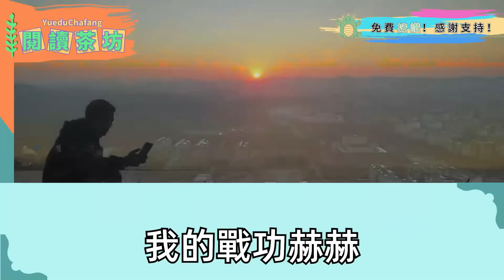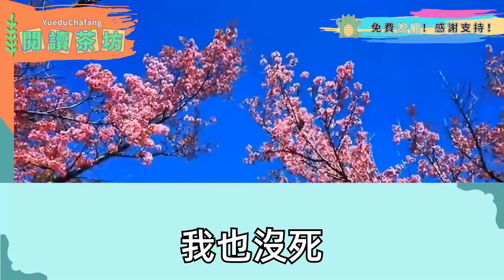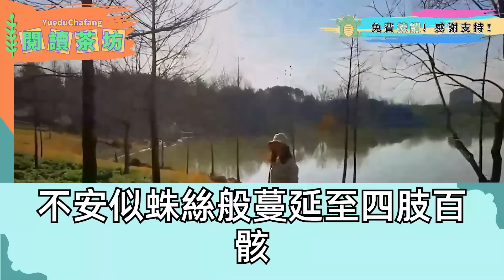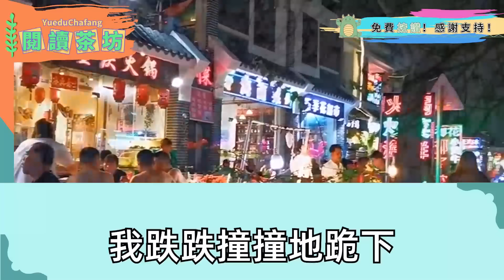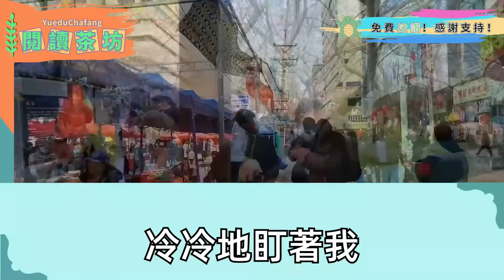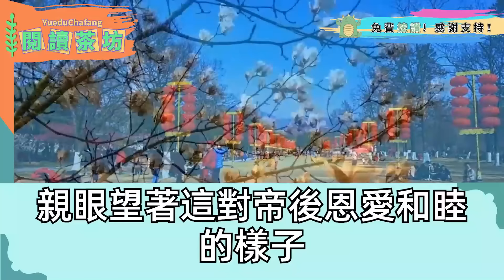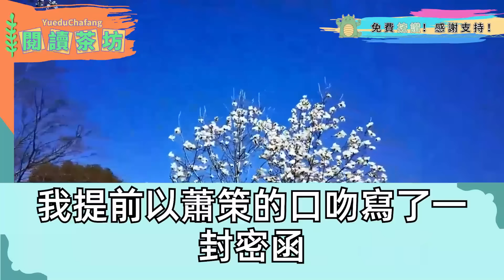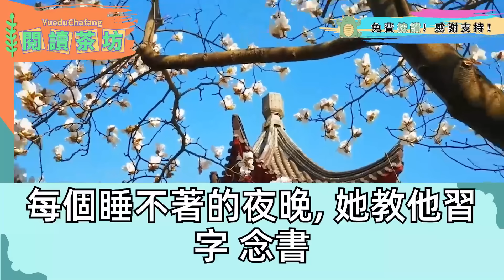我九死一生從西北救回庶妹 卻和她同時身中劇毒，解藥卻只有一顆 庶妹主動讓給我，我活下來被夫君恨了一世 被強灌十年慢性毒藥折磨致死，再睜眼中毒那天 一掌把解藥拍入庶妹嘴裏，這好日子哪有馳騁沙場瀟灑？